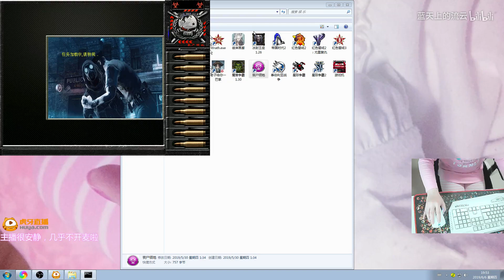【流云红警】丧尸领地系列战役《丧尸围城》：这次侵袭五角大楼的，是僵尸！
可打開字幕以觀看bilibili上的彈幕